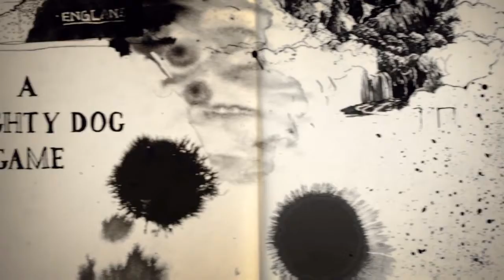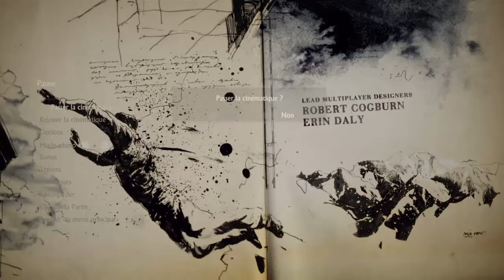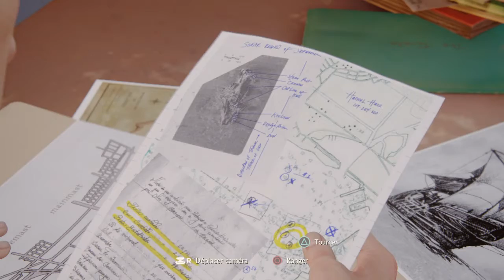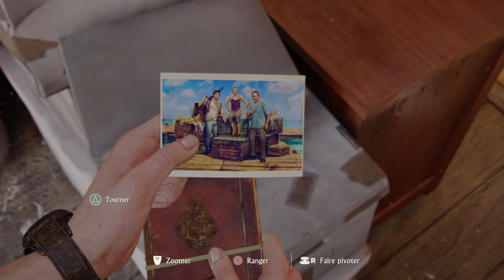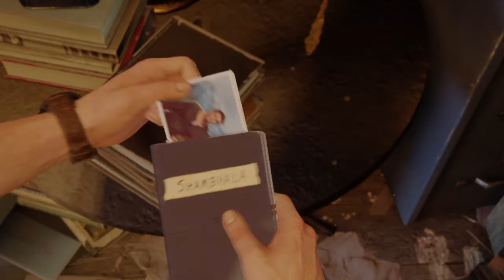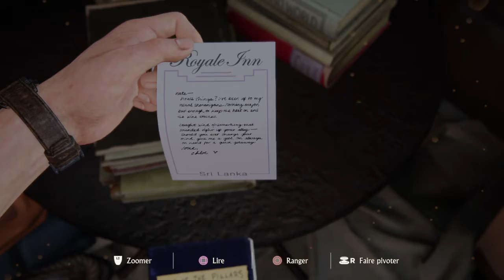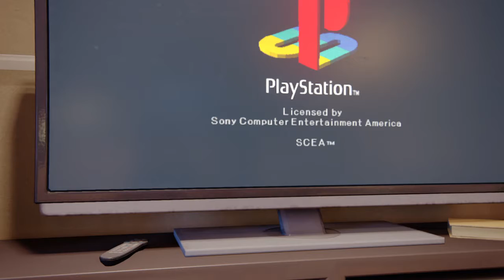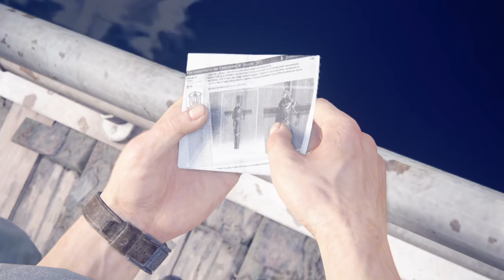Uncharted 4: EVASION SPECTACULAIRE #2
Voici notre 2e lets play sur uncharted 4 sur ps4